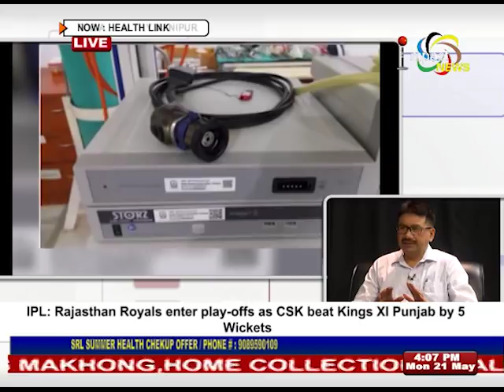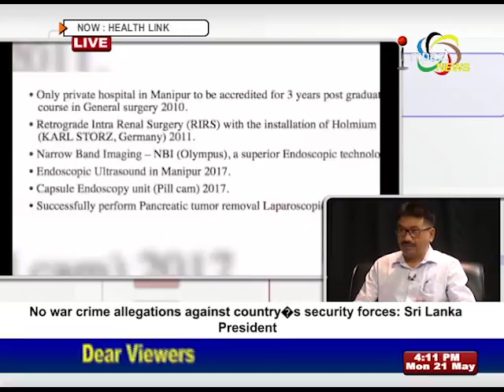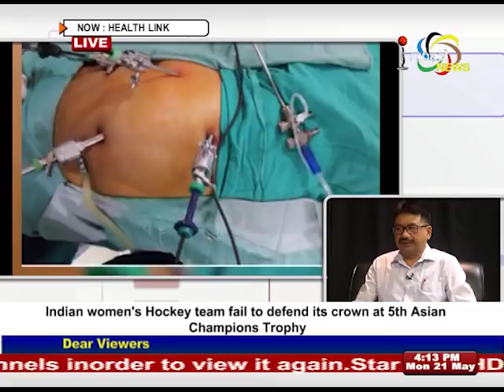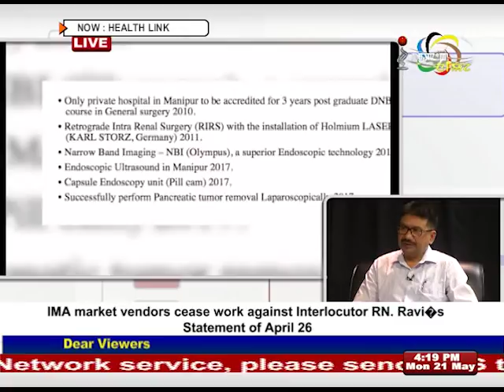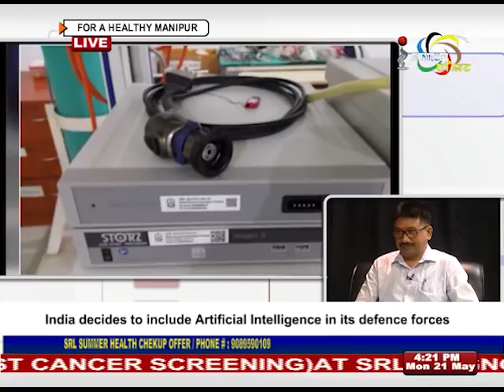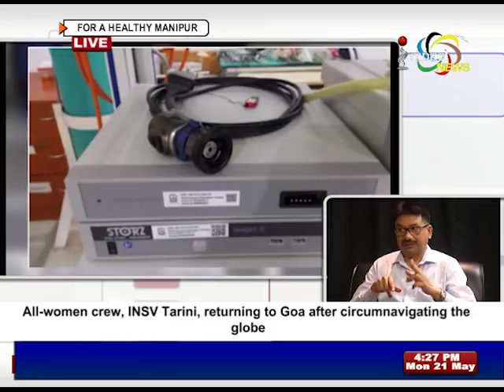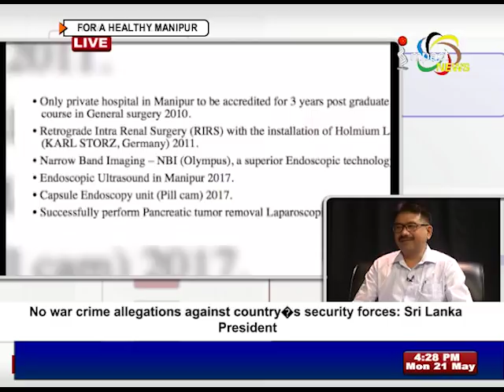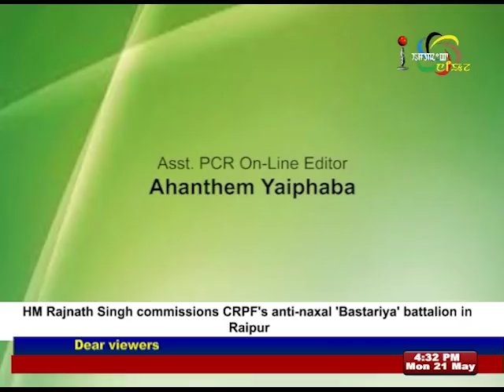Laparocospic Surgery in Manipur On Impact Health Link 21 May 2018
Guest:
Dr. Chandragupta Chongtham
Consultant, General & Laparoscopic Surgeon,
Shija Hospitals

Host:
Joyshree Usham